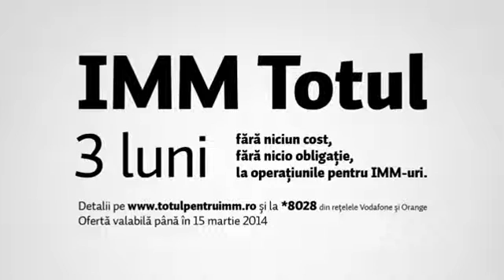IMM Totul - Pentru ca dai totul, primesti totul!